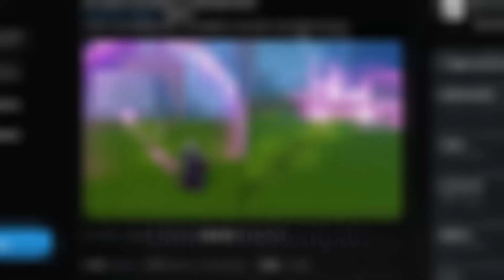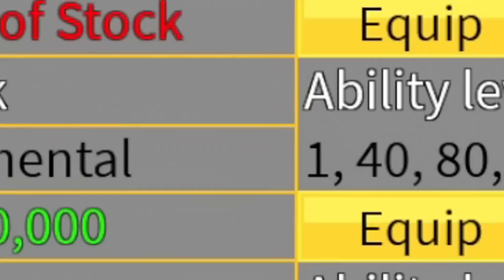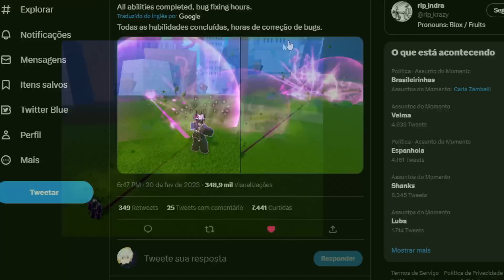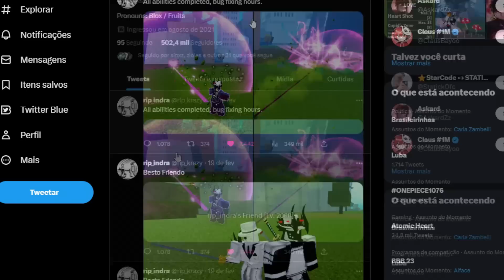O NOVO HAKI ESPECIAL DO BLOX FRUITS E UPDATE DO DIA DOS NAMORADOS COMPLETO!!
Acesse meu novo item do Roblox!!

Em breve novos itens, fiquem ligados.